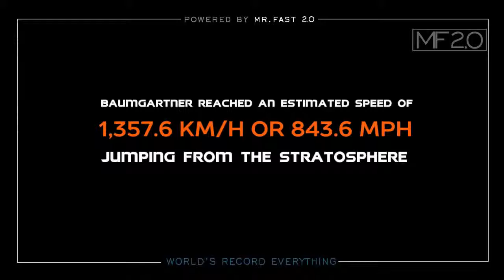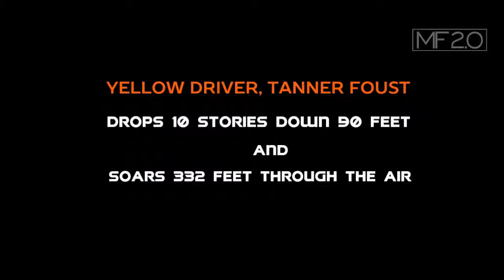The new Invention- 2019/~ Top 10 World's Record Everything ~INSANE Guinness Record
JennaMarbles's video